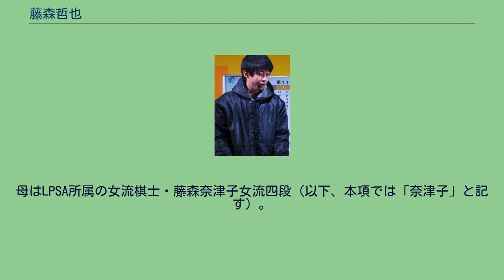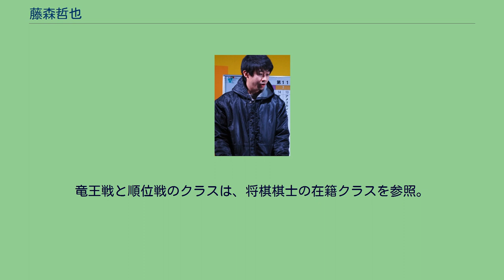藤森哲也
藤森 哲也（ふじもり てつや、1987年5月9日 - ）は将棋棋士。
塚田泰明九段門下。
同区在住（2012年時点） 父は多くのアマ棋戦で活躍した藤森保。
母はLPSA所属の女流棋士・藤森奈津子女流四段（以下、本項では「奈津子」と記す）。
幼少時代に母に教わって将棋を覚え、その後は蒲田将棋クラブに通って腕を磨いた。
父の将棋仲間だった将棋ライター美馬和夫と交流があり、著書『藤森流中飛車左穴熊破り』は美馬が執筆協力した。
1999年9月、6級で奨励会に入会。
5級・3級・2級・1級で1回、二段で2回、降級・降段の危機（段級位の昇降を参照）に瀕したが、これらを乗り越え、20歳の誕生日直前の2007年4月に三段昇段、同年10月（2007年度後期・第42回）より三段リーグに参加。
以後、コンスタントな成績を挙げた。
初参加から5期目（2009年度後期・第46回）及び7期目（2010年度後期・第48回）は、自身が連勝すれば他の参加者の勝敗結果次第で四段昇段の可能性がある状態で最終日を迎えたが、自身が連敗したため昇段に至らなかった。
8期目となる2011年度前期・第49回は昇段争いの7番手で最終日を迎えた。
自身が連勝し、2番手から6番手の参加者が全員1敗以上すれば2位となる状態だったが、その通りとなり、高見泰地（1位）と共に2011年10月1日付けで四段に昇段（プロ入り）した。
プロ入り後は新人王戦で、第43期、第44期と2期連続で準優勝。
第43期は永瀬拓矢、第44期は都成竜馬奨励会三段に、いずれも1勝2敗で敗れた。
2015年度の第65回NHK杯テレビ将棋トーナメントに初出場。
2017年3月23日、昇段規定を満たして五段に昇段した。
居飛車党で、本人によると矢倉囲いの急戦を好んでいるという。
「迷ったら攻める」、師匠ゆずりの攻めの棋風。
三段リーグ時代から「米長流急戦矢倉」を改良し、左銀を中央に繰り出していく「藤森流急戦矢倉」を採用している。
昇段規定は、将棋の段級を参照。
竜王戦と順位戦のクラスは、将棋棋士の在籍クラスを参照。